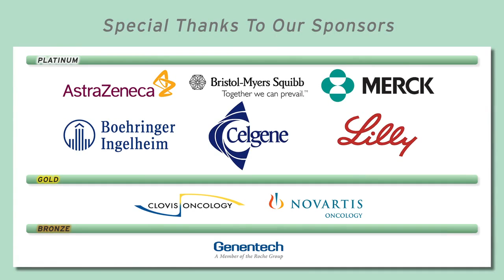What is the Role of Memantine for Neuroprotection During Whole Brain Irradiation?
What is the role for the neuroprotective agent memantine in patients receiving whole brain radiation therapy for brain metastases? Dr. Vivek Mehta reviews current practices to minimize risk of cognitive problems.